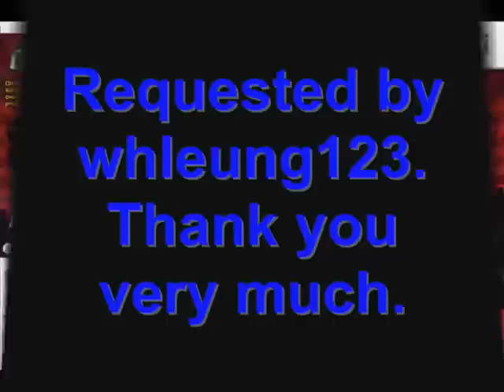Godzilla Unleashed (Wii) Fight Request - whleung123's MKG vs. G1954 vs. Biollante vs. Mothra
Whleung123, we thank you for the requests. The reconstructed body of King Ghidorah created by Global Defense Force, lifted from the ocean and with a deadly robotic head, Mecha King Ghidorah, fights the original, radioactive, bloodthirsty,dinosaur, Godzilla (1954). To make matters worse, the mighty radioactive, enormous, plant monster, Biollante, and Mothra, the benevolent, peaceful, but powerful goddess, also join the brawl. Who will win? Watch the fight to find out.